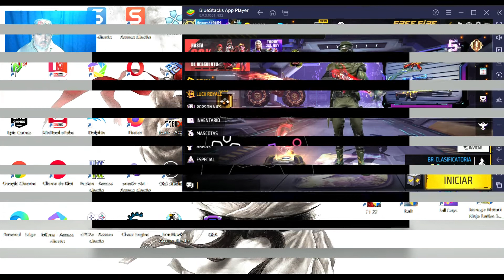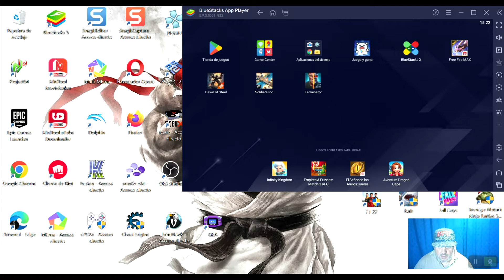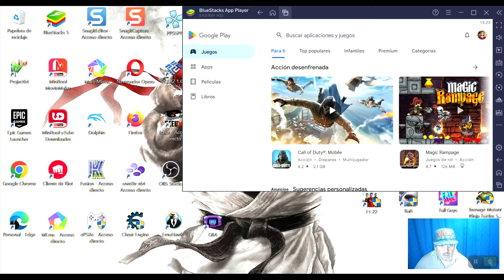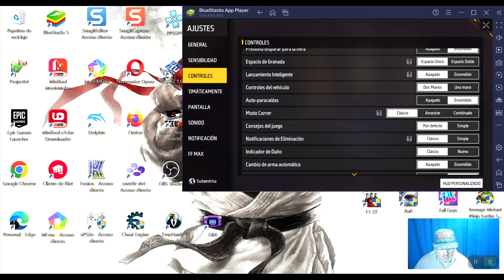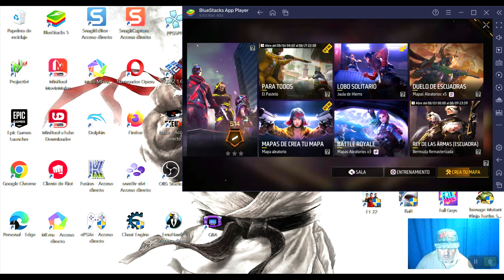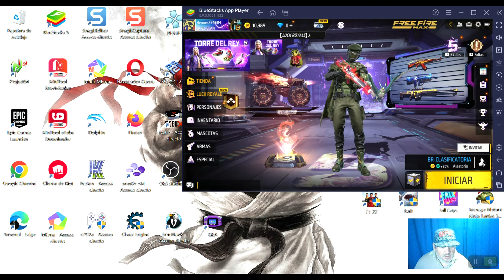Como jugar FREE FIRE en PC 2022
SIN LUGAR A DUDAS FREE FIRE ES UN JUEGO CON PERSONALIDAD PROPIA, CON CUALIDADES QUE LO HACEN UN JUEGAZO CON TODAS LAS LETRAS, Y JUGAR EN PC PUEDE HACER LA DIFERENCIA A LA HORA DE JUGAR, SI NO LO PUEDISTE DISFRUTAR EN TU PC, ESTA ES TU OPORTUNIDAD.